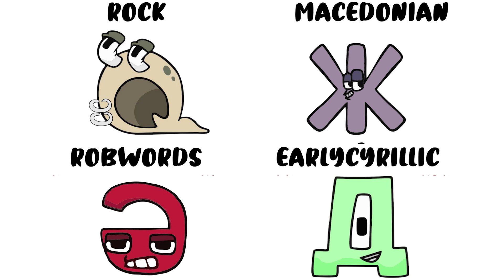Alphabet Lore Rock Macedonian Robwords Earlycyrillic Compilation Part 44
Credits and thanks :  @MikeSalcedo

All Animation scenes in this Video are created by me  @Alfaanimation426

❗️ The audio and video resources in my videos are created in such a way that my viewers hear and see new UNIQUE content that they have never seen before on any other channel.

Please tell me and write in the comments column for credits that I haven't listed, it all happened by accident or my ignorance.

and I ask for your cooperation, if anyone deliberately TAKES AND RE-PASTES MY VIDEO, please include my sources to appreciate my hard work because I made this video for approximately 6 hours from making designs via corel draw, animation via adobe flash and editing sound via Adobe Premiere.